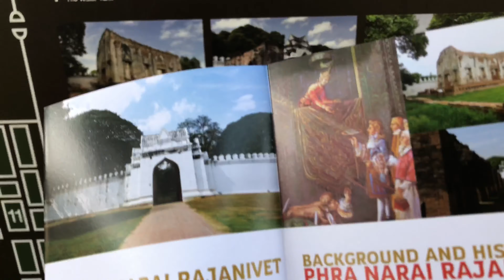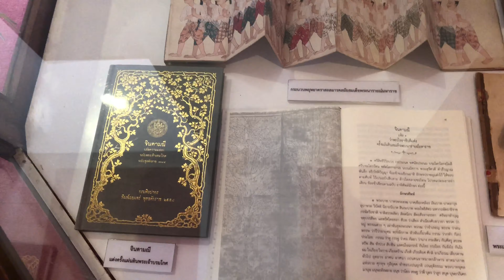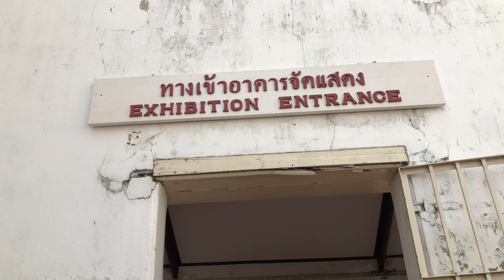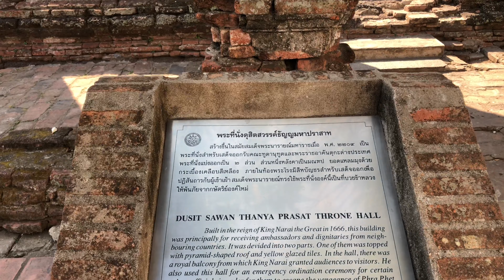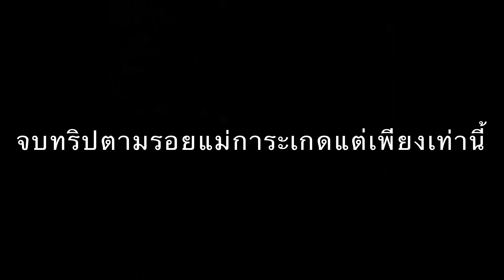เที่ยวลพบุรี ตามรอยแม่การะเกด วังพระนาราย บ้านวิชาเยนทร์